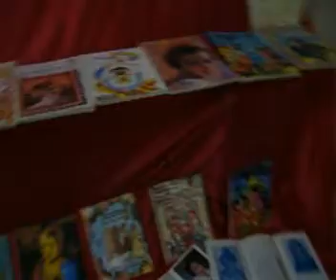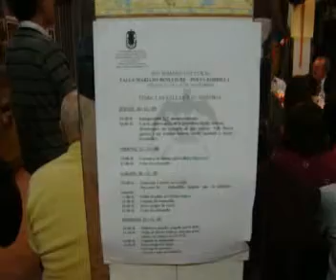Falla Mariano Benlliure. Paterna. XIV Semana Cultural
XIV Semana Cultural de la Falla Mariano Benlliure de Paterna
del 26 al 29 de noviembre